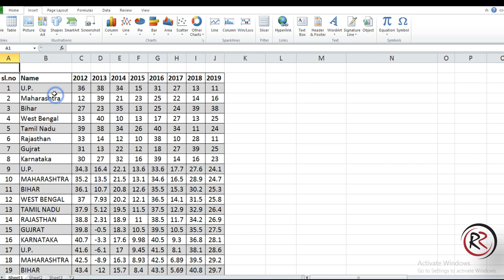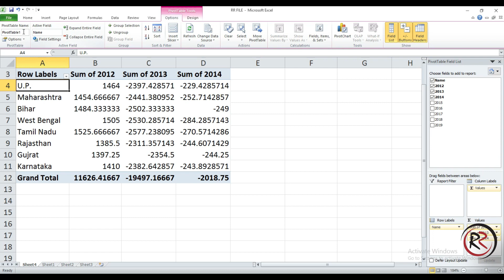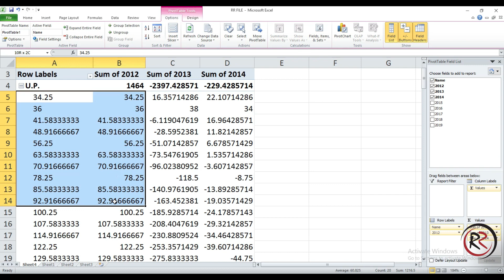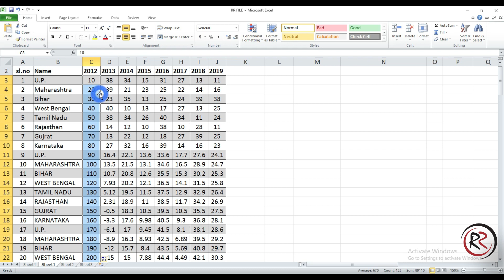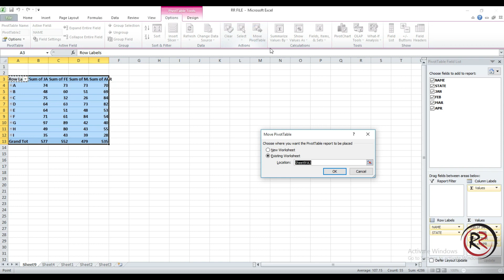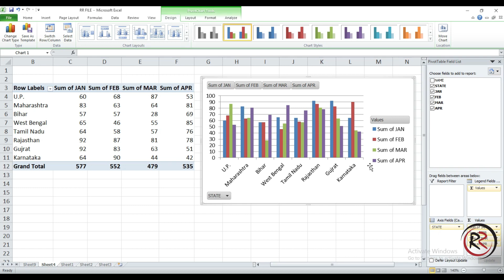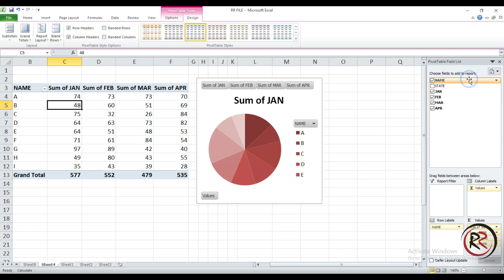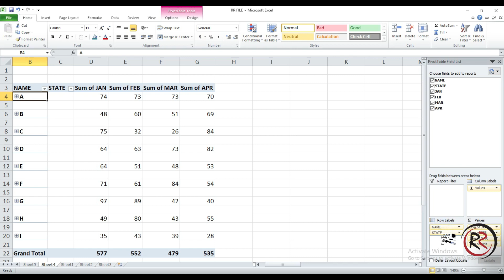USE OF PIVOT TABLE IN EXCEL 2007/2010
PIVOT TABLE  बड़ी मात्रा में डेटा के साथ विशेष रूप से उपयोगी होती हैं जो हाथ से गणना करने के लिए समय लेने वाली होती हैं। कुछ डेटा प्रोसेसिंग फ़ंक्शन एक पिवट टेबल प्रदर्शन कर सकते हैं जिसमें सम्स, एवरेज, रेंज या आउटलेर्स की पहचान करना शामिल है। तालिका तब इस जानकारी को एक सरल, सार्थक लेआउट में व्यवस्थित करती है जो प्रमुख मूल्यों पर ध्यान आकर्षित करती है।
MS EXCEL CLASS IN HINDI